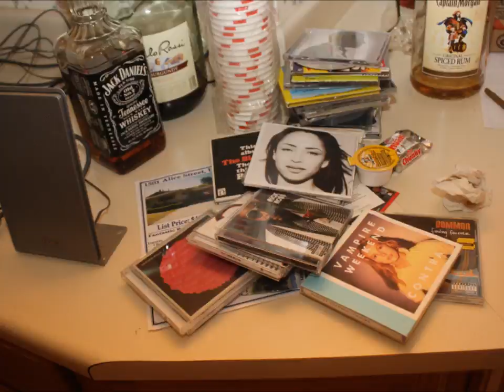Last Night at the House in Davis [HD]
Generally when it comes to reality TV, you wanna wait 4-6 months before airing for the dust to settle. (from November 2010)